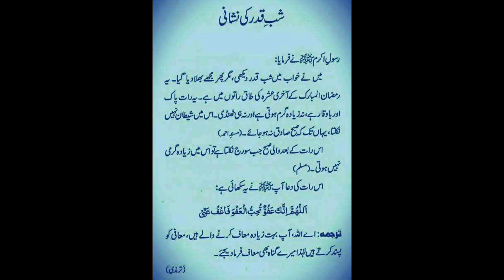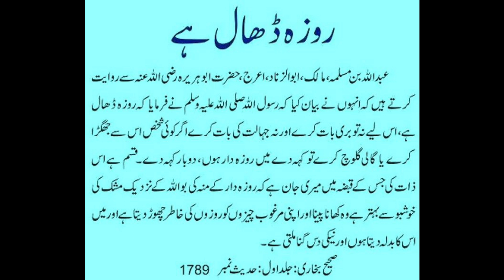RAMADAN KAREEM MABROOK 2020 || By Bint_e_Niaz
Happy Ramazan Mubarak...